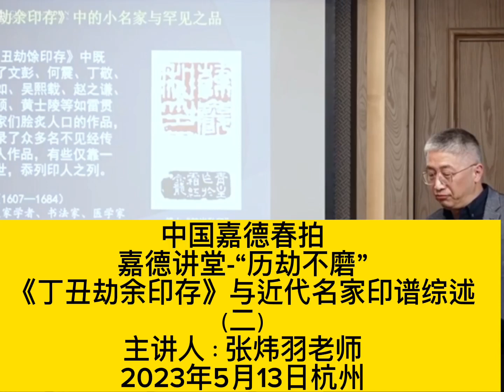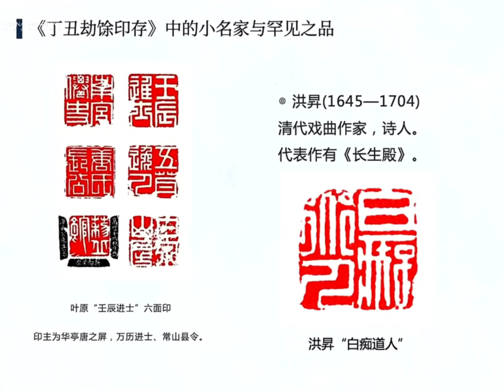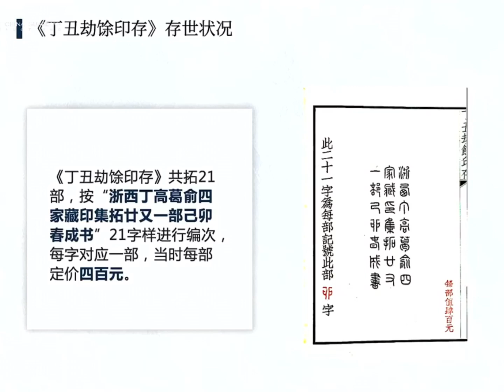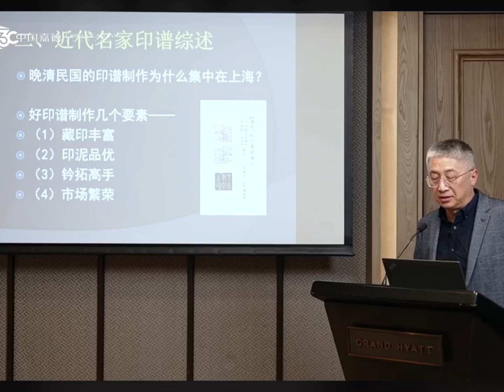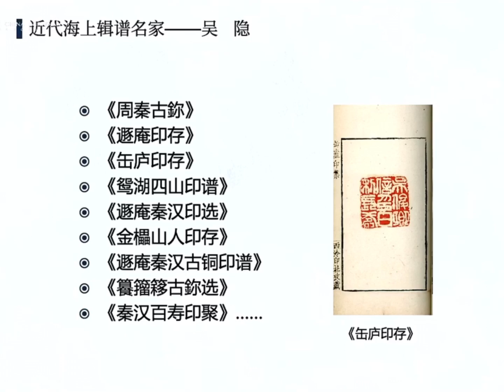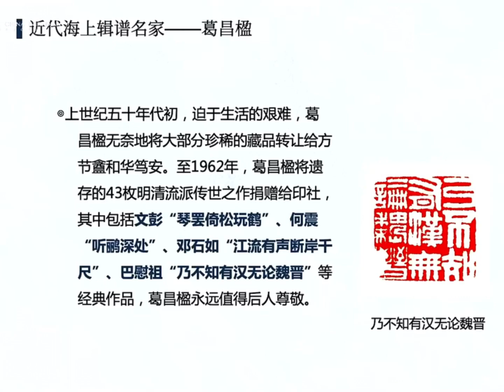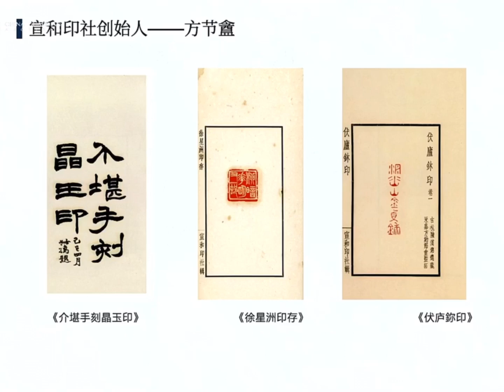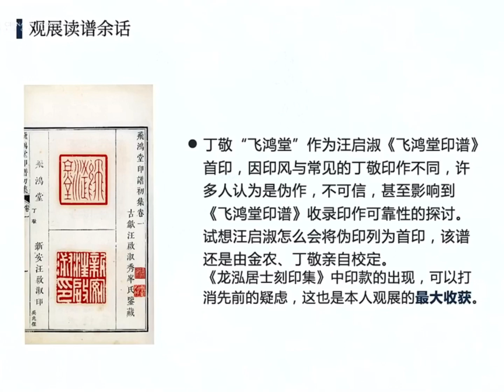#00171 Lecture - "Ding Chou's Tribulation Remains Seals" and a Summary of Modern Famous Seals (2)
China Guardian Spring Auctions, Guardian Lecture Hall - "Evening Tribulations Are Not Grinding", "Ding Chou's Tribulation Remains Seals" and a Summary of Modern Famous Seals (2), Speaker: Teacher Zhang Weiyu, Researcher of China Seal Carving Research Institute, Director of Xiling Printing Society,